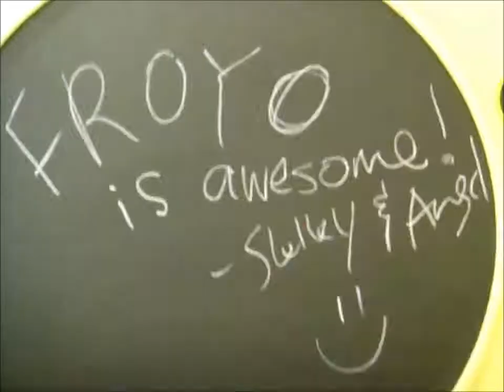Day 52 (Food and adventures)